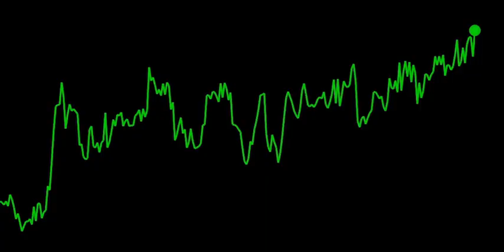Robinhood Market Close Bell Sound 🔊